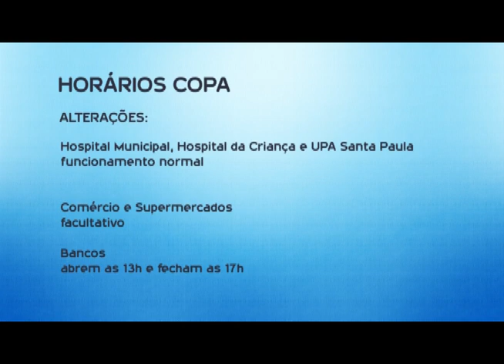ALTERA HORÁRIO COPA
NESTA SEXTA-FEIRA TEM MAIS UM JOGO DA SELEÇÃO BRASILEIRA PELA COPA DO MUNDO DE FUTEBOL.

A PARTIDA É ÀS 9 HORAS DA MANHÃ, CONTRA A COSTA RICA. E COM ISSO ÓRGÃOS PÚBLICOS, COMÉRCIO E BANCOS TERÃO O HORÁRIO DE EXPEDIENTE ALTERADO.